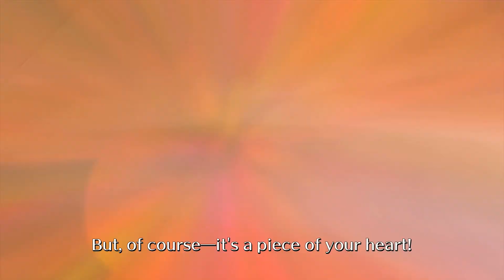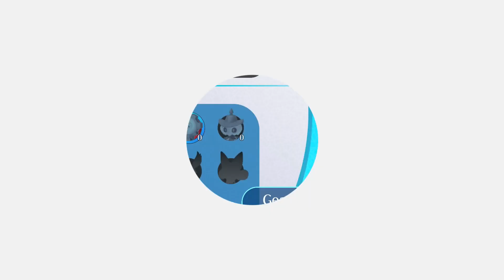Balan Wonderworld (Full Demo, PS4 Pro)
Some original members of Sonic Team got together to make a new game. A demo for it came out today! So here's the whole demo. It's, uh. Hm.

0:00:00 - Title Screen & Settings
0:00:40 - Opening Cinematic
0:04:02 - World 1-1
0:15:59 - Tower o' Tims (1)
0:20:09 - World 1-2
0:35:13 - Boss
0:42:21 - Tower o' Tims (2)
0:46:27 - World 6-1
1:10:30 - Tower o' Tims (3)
1:15:13 - World 4-1
1:25:37 - Tower o' Tims (4)